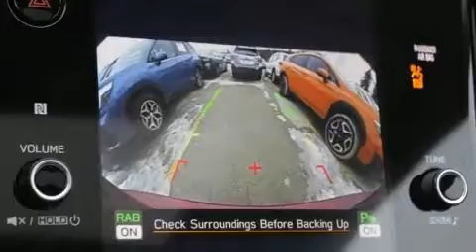2020 Subaru Legacy Limited in Milwaukee, WI 53221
You can expect a lot from the 2020 Subaru Legacy. This 4 door, 5 passenger sedan stands out among competitors in its class! Smooth gearshifts are achieved thanks to the 2.5 liter 4 cylinder engine, and for added security, dynamic Stability Control supplements the drivetrain. It's equipped with tons of terrific amenities, but it won't break your budget. Such as cruise control, leather upholstery, a built-in garage door transmitter, heated front and rear seats, front fog lights, heated door mirrors, lane departure warning, and power seats. For drivers who enjoy the natural environment, a power moon roof allows an infusion of fresh air. Passenger security is always assured thanks to various safety features, such as: dual front impact airbags, head curtain airbags, traction control, brake assist, a security system, an emergency communication system, and 4 wheel disc brakes with ABS. Sophisticated all wheel drive technology maintains a firm grip on the road. Our team is professional, and we offer a no-pressure environment. We'd be happy to answer any questions that you may have. Stop in and take a test drive!